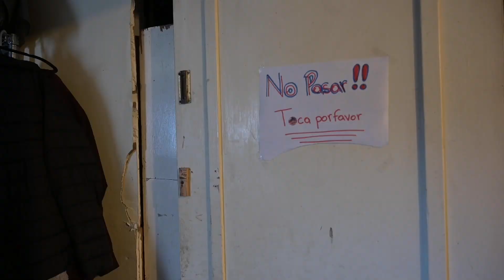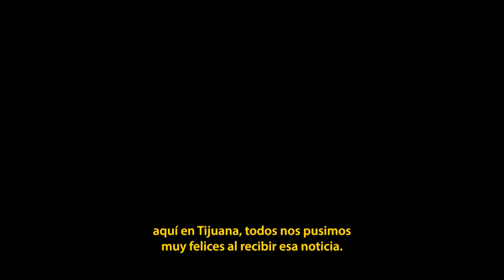La alegría de Mateo también es nuestra alegría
Mateo nació prematuro, por lo que los retos han estado presentes en su vida desde el día uno. Pero su gran valentía siempre lo acompaña.

Este niño es orgullosamente terco y no conoce límites, y ahora puede caminar por cuenta propia. ¡Sigamos apoyándolo a cumplir sus sueños!